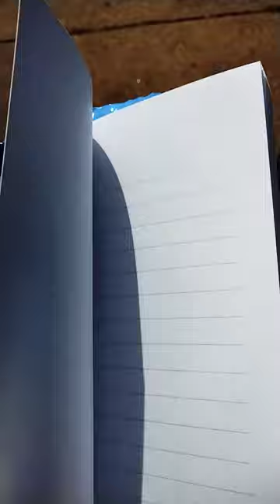Red Cardinal Bird Composition Notebook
red cardinal bird composition notebook is designed for you to just jot down whatever that you want to. Say what you need to say.